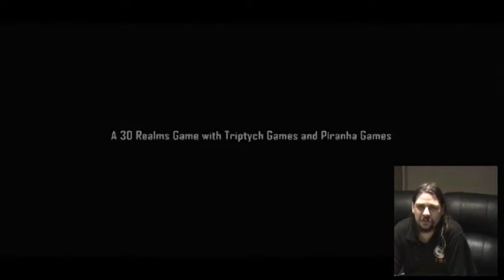TMK Review - Duke Nukem Forever Demo [Part 1]